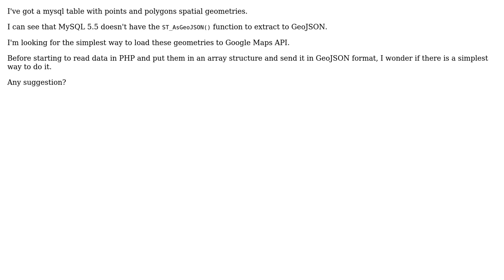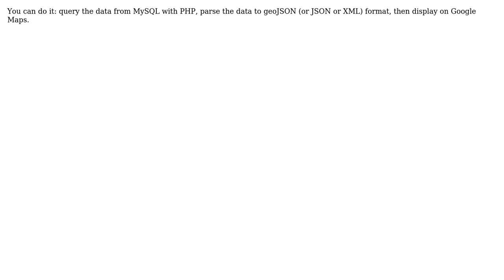GIS: Mysql 5.5 spatial to Google Maps API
With thanks & praise to God, and with thanks to the many people who have made this project possible! You are responsible for your own actions.